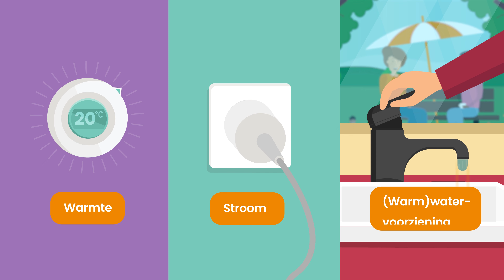Servicekosten uitgelegd | Woonzorg Nederland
Servicekosten zijn kosten die u boven op de kale huurprijs betaalt voor bijvoorbeeld de warmte-, elektriciteits- en watervoorziening. En ook aanvullende diensten, zoals de glazenwasser, schoonmaker en tuinonderhoud. U betaalt de servicekosten elke maand vooruit. Dat heet het voorschot. Het voorschot is een inschatting van de servicekosten. Kijk voor meer informatie op